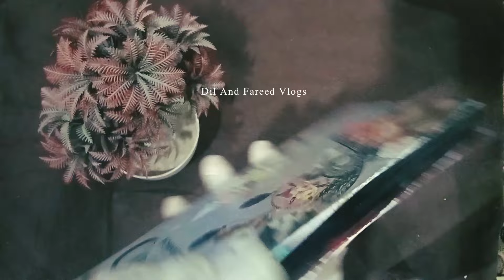How to cool pot water like a fridge in this terrible heat| How to keep cool your water |kitchen tips